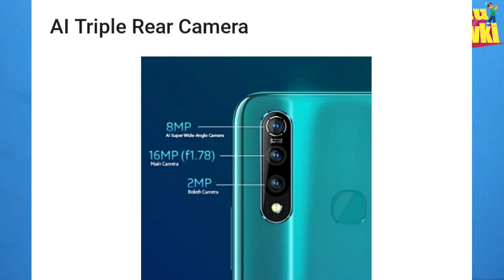Vivo Z1 prp just 10990rs || JANU KI Chowki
HELLO WELCOME दोस्तों . . . मैं हूँ ' Vicky ooff Janu  और आप देख रहे हैं Janu ki Chowki ! "
My Dear Friend , ये आप का ही चैनल है . . आपको इस चैनल पर सभी जानकारियां FUNNY STYLE में मिलेंगी ।
Vivi z1 pro just 10990 me sell ho raha hai.

 बहुत बहुत स्वागत है आपका अपने ही चैनल " Janu ki Chowki " में और हफ्ते में 5 से ज्यादा वीडियो डालने की कोशिश रहती है  !
यदि आपने अभी ' Janu ki Chowki ' की प्यारी - सी Family को Join नहीं किया है तो अभी कर लो जी !